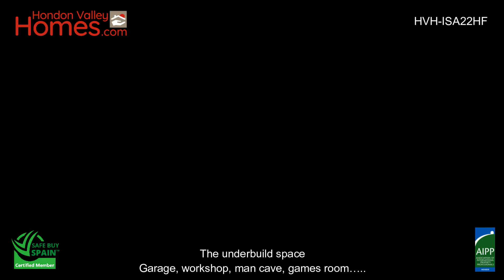APARTVILLA ???? Hondon de los Frailes, Alicante, España HVH-ISA22HF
NOW SOLD
HVH EXCLUSIVE: This bespoke property located in the centre of Hondon de los Frailes has been designed and built without regard to cost. The attention to detail is astounding, from the custom made wrought iron entrance gates and doors, to the hand carved wool balustrade and the ornate wall decoration, everything is deigned and built to the very highest standard by craftsmen.